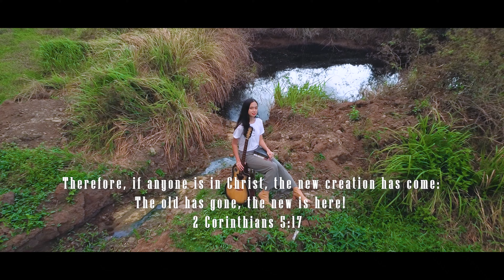(NIKI) - LA LA LOST YOU Cover // Aine Delloro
Featuring CHELSEA & ANDREI
Hello! Aine here🥰 I'll try my best to upload a lot of videos.

Likee: Aine Micol
Edited by: Me

Credits to Green Karaoke